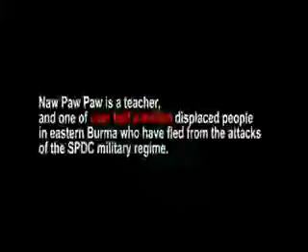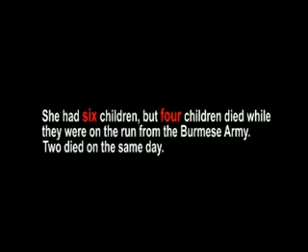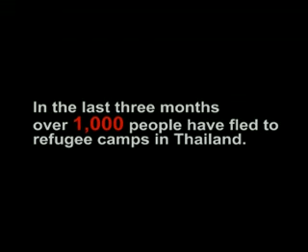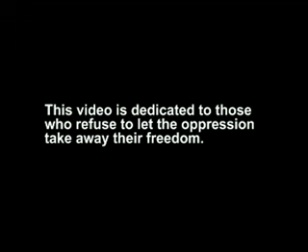season of fear